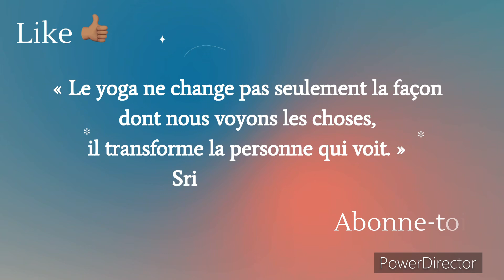Yoga au soleil : connexion au corps - purification - sérénité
Séance de yoga sous le soleil breton :

Phase 1 : salutations au soleil
Phase 2 : postures
Phase 3 : kapalabhati pour nettoyer
Phase 4 : respiration alternée des narines pour calmer
Phase 5 : méditation